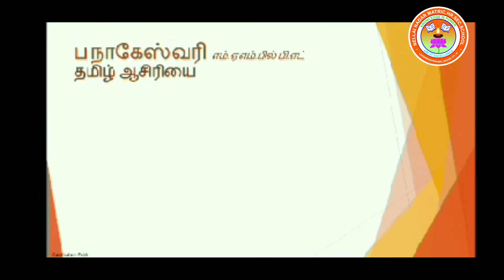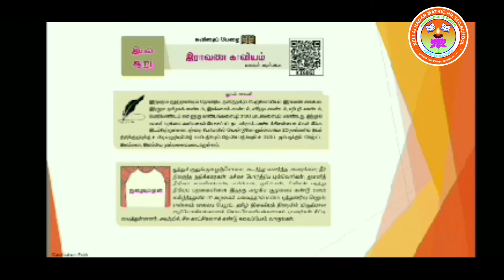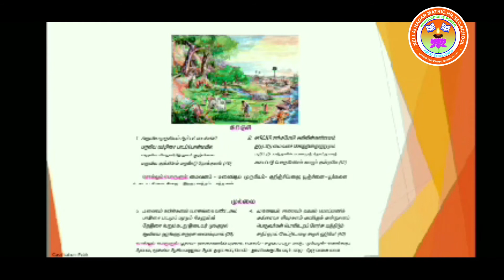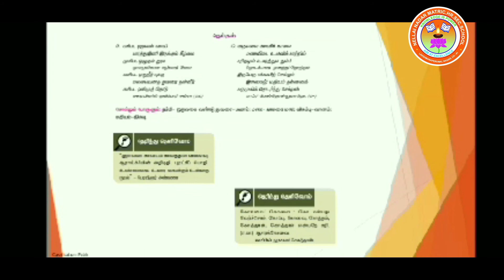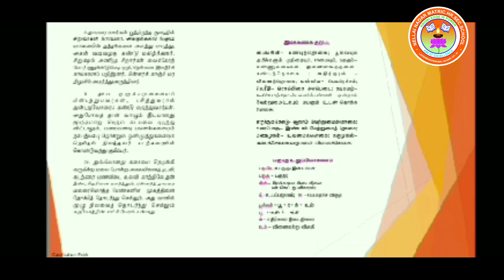Std 9 Tamil NAGESWARI